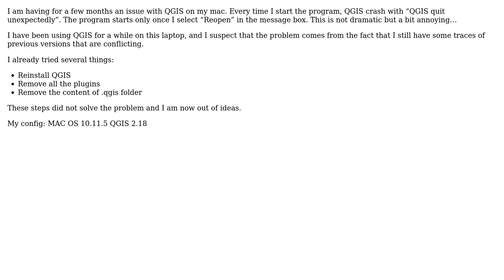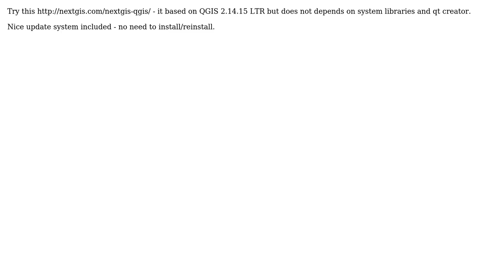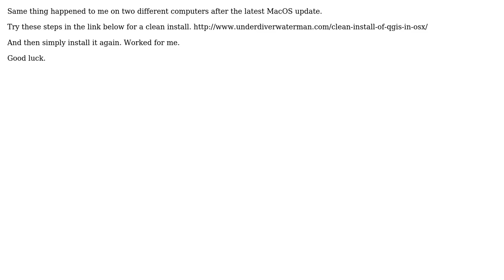GIS: "QGIS quit unexpectedly" at startup on Mac (4 Solutions!!)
GIS: "QGIS quit unexpectedly" at startup on Mac

With thanks & praise to God, and with thanks to the many people who have made this project possible! | Content (except music & images) licensed under CC BY-SA | Music | Images & others | With thanks to user The G of GIS user PolyGeo user Olcay Kurtulus user jbp user Dmitry Baryshnikov and the Stack Exchange Network Trademarks are property of their respective owners. You are responsible for your own actions.